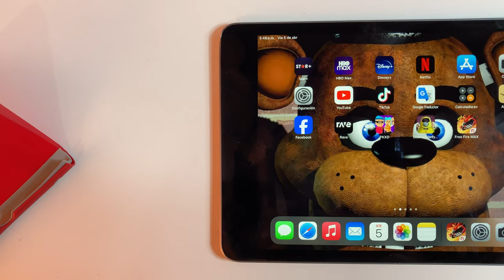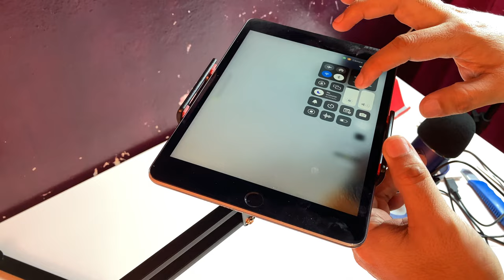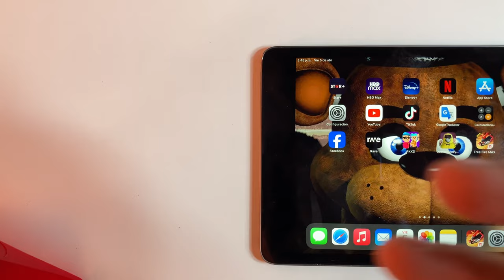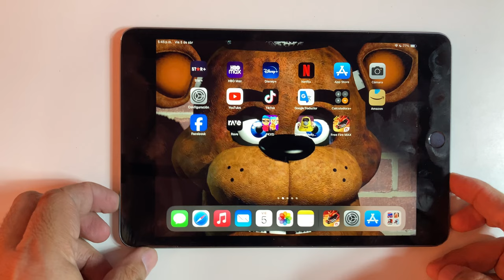Soporte de Celular para Escritorio Economico de Mercado Libre | Unboxin y Review